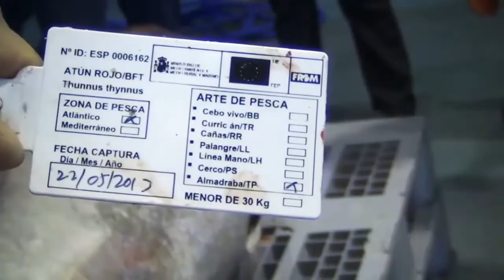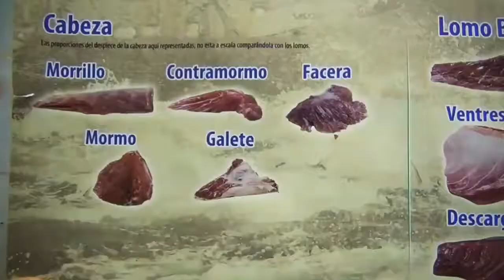Spain Seafood - Cutting and Processing on Blue Tuna